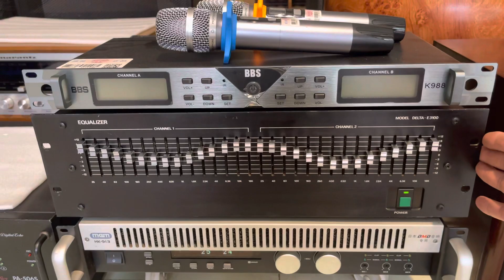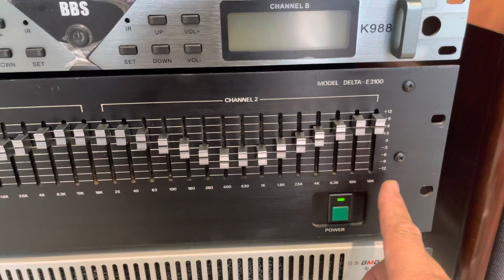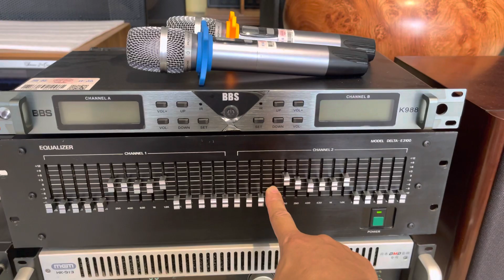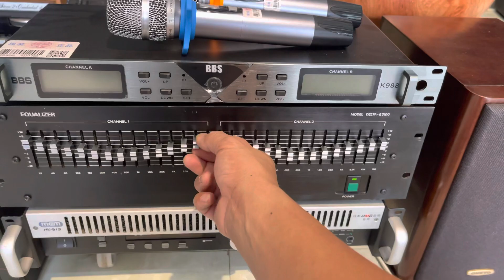Sét chất âm EQ : DESO -E3100 hàng bãi xịn siêu hay , siêu gấu , siêu đẹp , siêu độc 📞 .